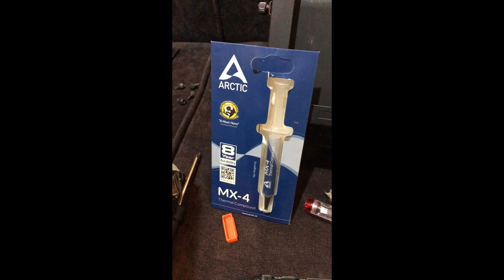كيف تغير المعجون الحراري لكرت الشاشة شرح مبسط وسريع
في هذا الفيديو بعلمك كيف تغير معجون الحراري لكرت الشاشة لحل مشكلة ارتفاع الحرارة او بعد مدة سنتين فاكثر

حساباتي ضيفوني:  ..♥ ♥

* ID Ps4 ايدي: rayan_king1433